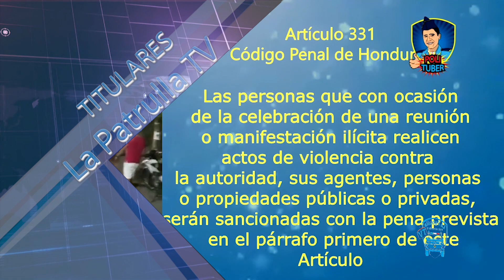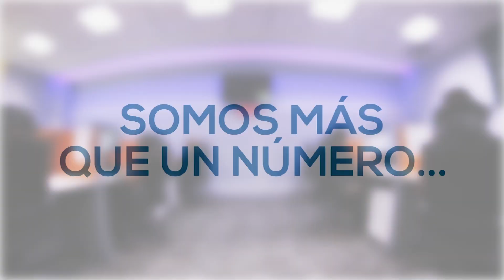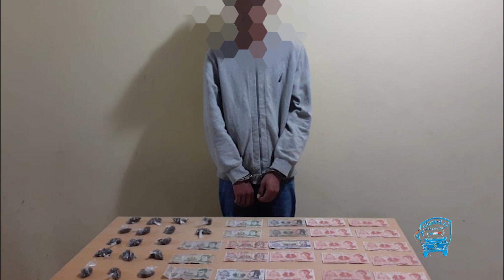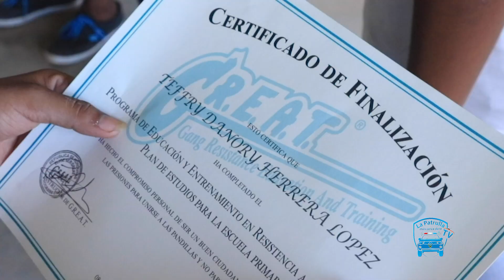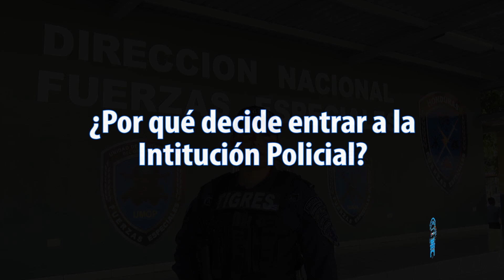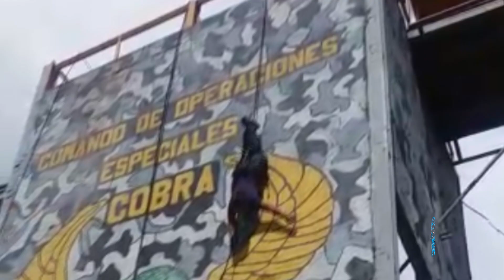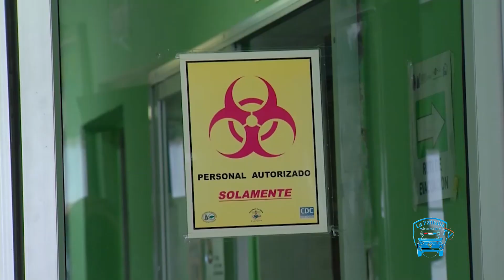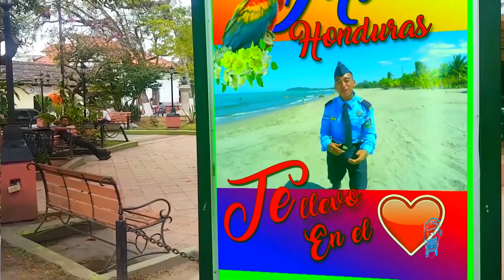Programa La Patrulla TV - 11 Marzo 2020